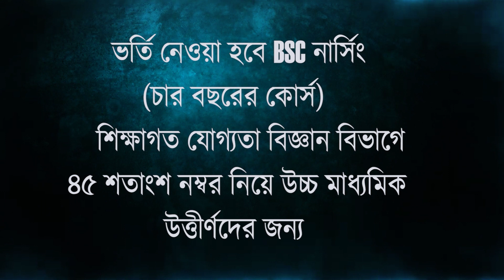নিয়ন্ত্রণ হারিয়ে সেতুর নীচে পড়ে গেল সবজি বোঝাই গাড়ি, অল্পের জন্য প্রাণে বাঁচলেন চালক